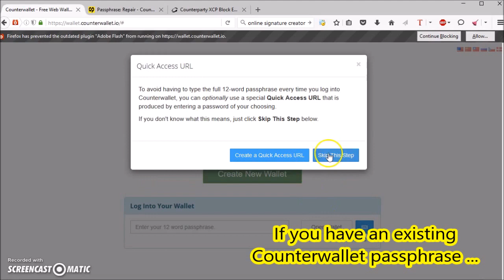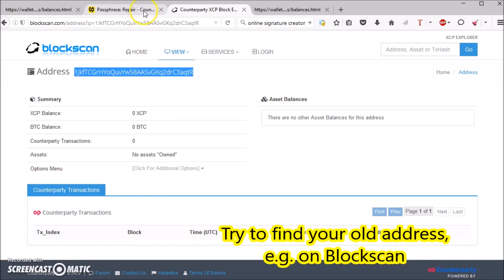Recover broken Counterparty passphrase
With CounterTools you can fix a broken Counterwallet mnemonic passphrase